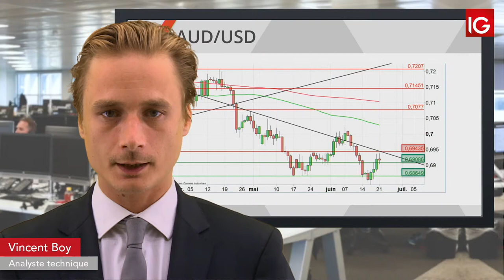Bourse -AUDUSD, toujours en échec sous l’oblique - IG 24.06.2019